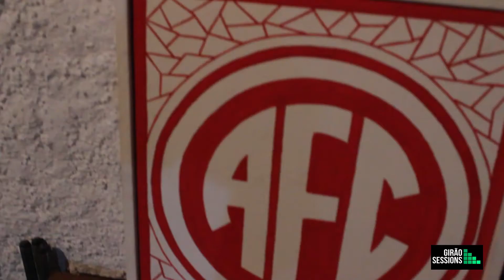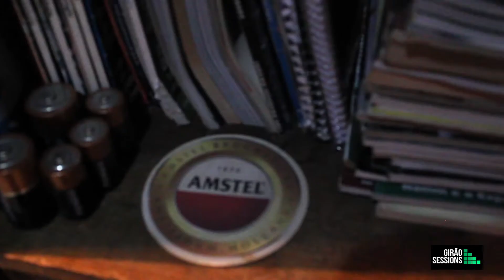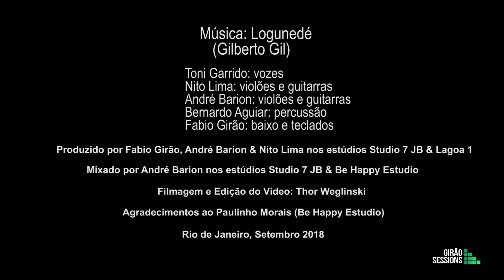Girão Sessions #08: Toni Garrido, Nito Lima, André Barion, Bernardo Aguiar & Fabio Girão - Logunedé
“Logunedé”, de Gilberto Gil, é uma das “5 músicas da minha vida” e faz parte do repertório que gradualmente construo com os grandes amigos, guitarristas e produtores Nito Lima e Andre Barion, sócios do Studio 7 JB. Resolvemos puxa-la para as Girão Sessions e chamar Bernardo F. Aguiar, que colocou na mesa toda a categoria do mais jovem Gran Mestre da percussão. Fechando e lacrando geral, Toni Garrido topou participar da empreitada e simplesmente arrasou nos vocais! Assista o resultado em mais esse belo clipe do Poderoso Thor Weglinski. RECOMENDAÇÃO: ouça com fones de ouvido (quem avisa, amigo é!)... e boa viagem!!

Toni Garrido: vozes
Nito Lima: violões e guitarras
André Barion: violões e guitarras
Bernardo Aguiar: percussão
Fabio Girão: baixo e teclados

Produzido por Fabio Girão, André Barion & Nito Lima nos estúdios Studio 7 JB & Lagoa 1

Mixado por André Barion nos estúdios Studio 7 JB & Be Happy Estudio

Filmagem e Edição de Vídeo: Thor Weglinski

Agradecimentos ao Paulinho Morais (Be Happy Estudio)

Rio de Janeiro, Setembro 2018